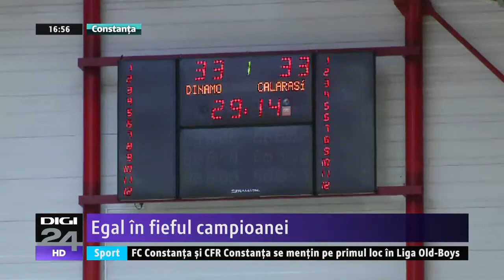Dinamo - Dunărea, amical handbal